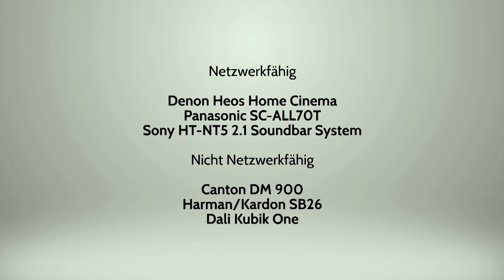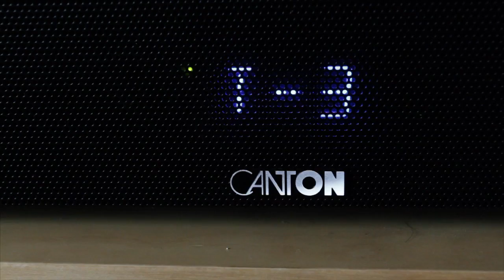Grosser Vergleichstest von Soundbars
Unser grosser Vergleichstest von Soundbar-Subwoofer-Systemen in Preislagen von rund 550 bis 1200 Franken.